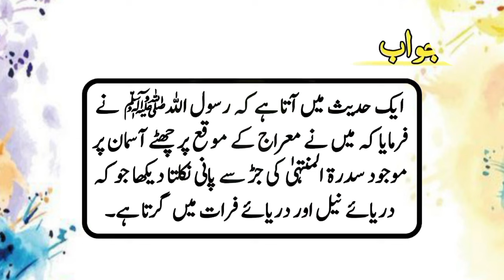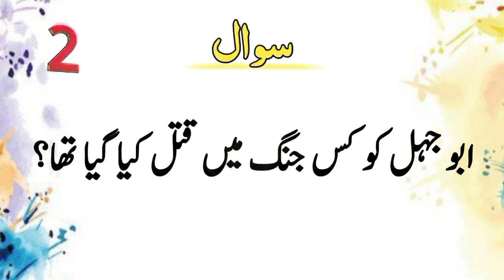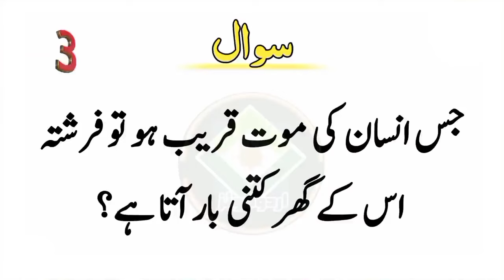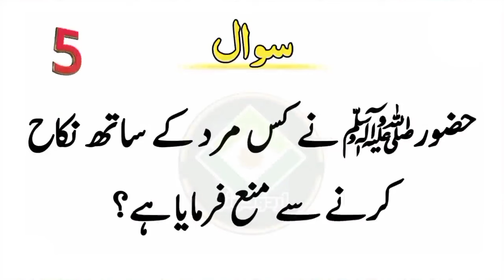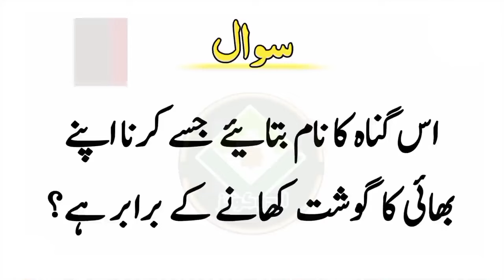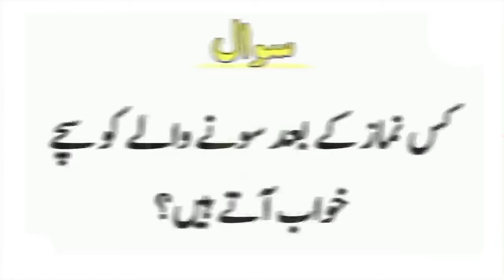Interesting Islamic Question Answer | Dilchasp Islami Malomat | Islamic Sawal Jawab | Best Urdu Quiz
islami paheliyan
riddles
urdu riddles
facts in urdu
urdu paheliyan
islamic videos
new islamic sawalat
riddles in hindi
Islamic Quiz